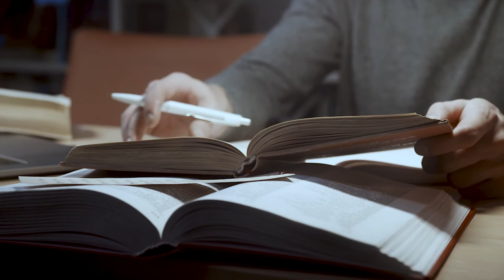Data Science Spain. La narrativa en el periodismo de datos